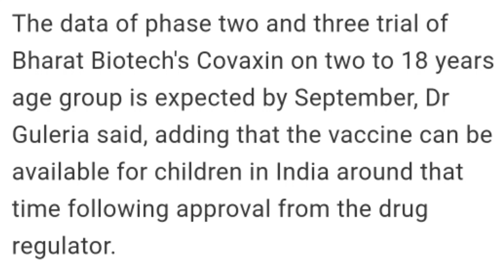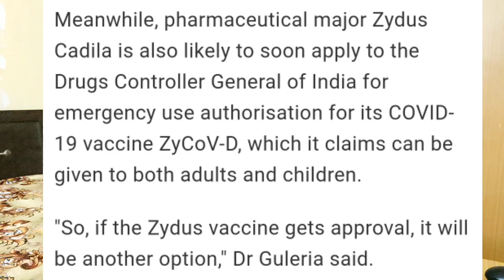Breaking news on school reopening | AIIMS chief on reopening schools | school kab khulenge 2021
In this video, you will know about when the school will reopen.

Watch the complete video and ask your question as well.

On this channel, I will provide you videos for CBSE
1 Computer Science (083)
2 Informatics Practices (065)
3 Information Technology (402)
4 Artificial Intelligence (417)